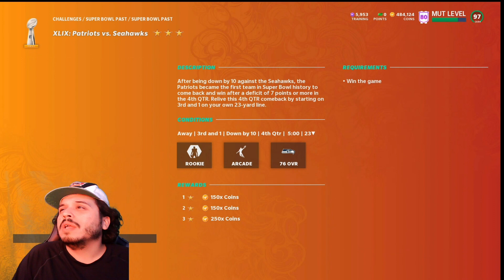MUT 21 Series 5 Level Up Fast! Solos To Rack Up XP For Level 90!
MUT 21 Series 5 Level Up Fast! You can get to Level 90 REAL fast by doing some of these tried and true solos in the game! These are the fastest ways I found to level up your MUT account and get the rewards as fast as possible!